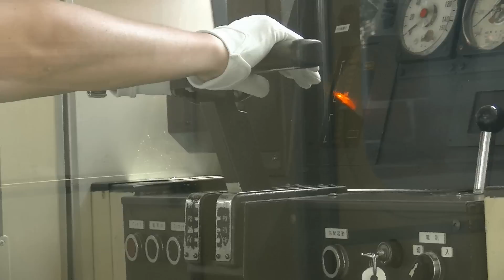[HD]明日へのチケット〜full version〜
テストが終わったのと、Aviutlの編集技術の可能性を試すために作りました。
画質を720pに設定するのが一番イイです。多分超高画質で見れると思います。が、ロードに時間がかかります
尺が５分もない動画なのに、サイズが1.86GBもありました。
名列車で行こう13の赤き長老（約17分）では572MBでした。
なんなのこの差は。
次はこのサイズをなんとかします